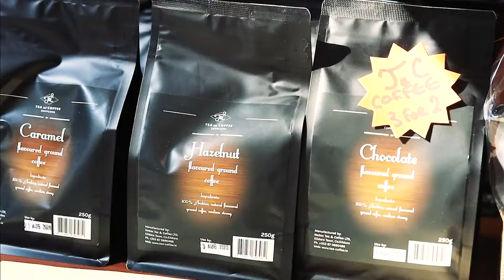Cafe and Tea place Ad